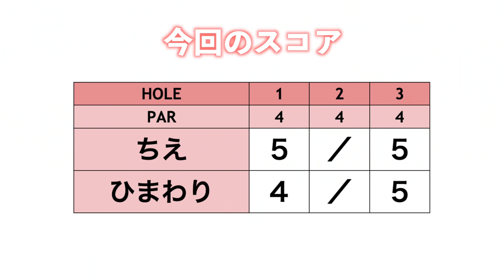久びさキャラ濃いパンチ効いたゴルフ女子が来た！【ringolfアレンジマッチプレーVol.2練ラン#1】